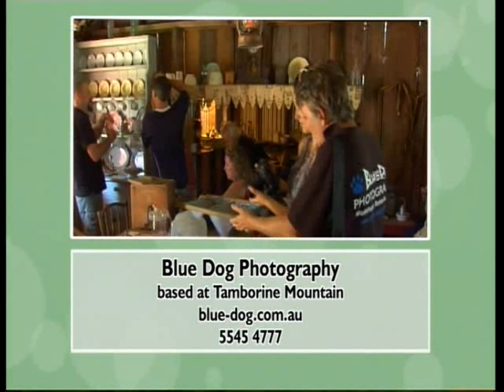Great South East Bluedog Photography Interview Tamborine Mountain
Clip from Great South East interviewing Danielle Lancaster of Bluedog Photography based at Tamborine Mountain in Queensland Australia.